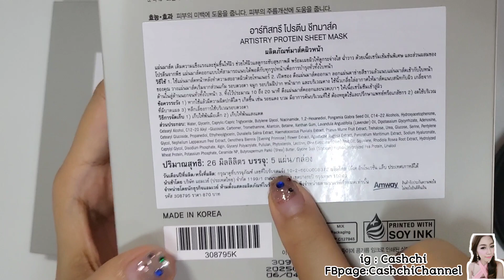แกะกล่อง Artistry โปรตีน ชีทมาส์ค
สนใจสอบถามข้อมูลผลิตภัณฑ์
แอดไลน์ที่ Cashchi12

อาทิสตี้โปรตีนชีทมาส์ค
 มาร์คผิวดูฉ่ำโกลว์ในข้ามคืน feel your Glass in one night

sheet Mask 1 แผ่นมีปริมาณเทียบเท่ากับ Artistry select Serum กับ Amplifier 1 ขวด

มาร์คหน้าสัปดาห์ละ 2 ครั้งไม่ต้องล้างออกผิวดูฉ่ำโกลว์แบบกลาสกิน

วิธีการใช้
ใช้หลังทำความสะอาดผิวด้วยโทนเนอร์  หลังจากนั้นเปิดซองแล้วดึงแผ่นมาร์คออกลอกแผ่นตาข่ายสีขาวทิ้งและแปะเฉพาะแผ่นมาร์คให้แนบสนิทกับใบหน้า ทิ้งไว้ประมาณ 10-20 นาทีแล้วดึงแผ่นมาร์คออกและนวดเบาๆให้เนื้อเซรั่มซึมเข้าสู่ผิว